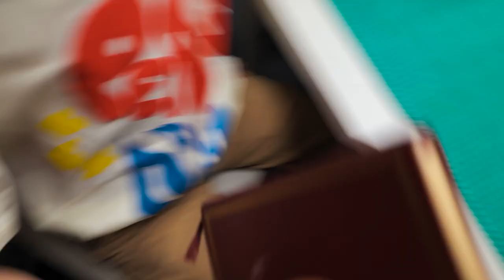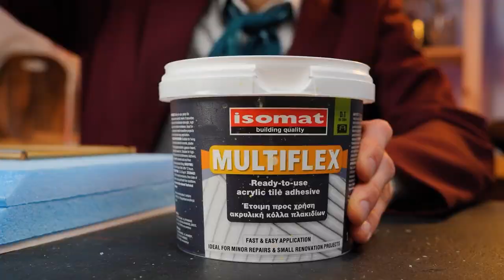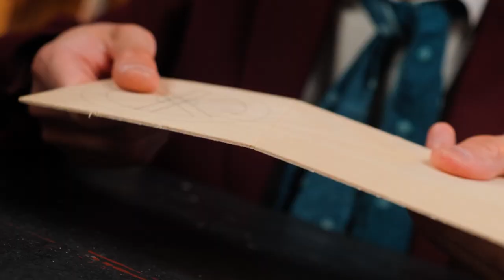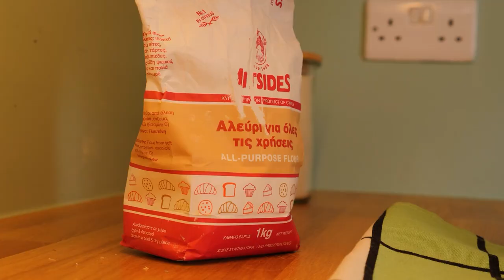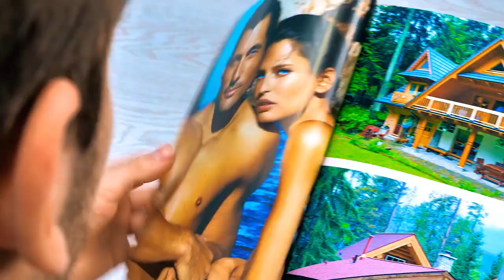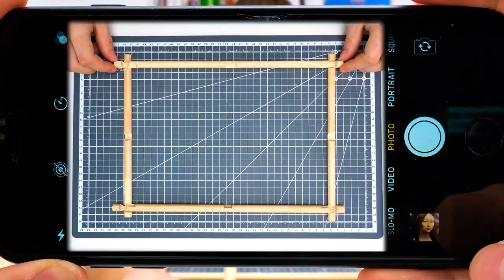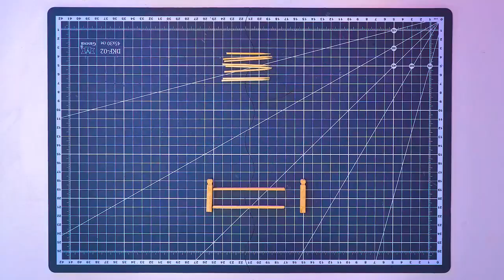I DO! I DO! I DO! Trash to Medieval Tower House Lamp!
Hello, adventurer friends! Get ready to embark on an extraordinary journey filled with medieval wonders! In our new video we will turn trash and ordinary things into a real medieval tower, and it will also be a real lamp! It turns out really realistic and beautiful! If you're looking for a great majestic nightlight or the perfect gift for medieval lovers, this lamp is the best you can find! Intrigued? Don't waste your time and come see how we made it!
               To begin, we took a can of chips and cut it in half. Then, we carefully cutted some additional pieces for next decoration. Using parts from a book cover, we assembled sections for the house, securing them together with duct tape. We affixed this structure to the top of the cut-out jar. Next we attaching wooden sticks to the walls of the house and aligning them properly. For further embellishment, we created decorative elements such as wall from ice cream stick bars and a window made from matchbox, which we also secure on the walls of the house. Next, we fashioned a base for the roof using wooden bars and placed a book on top. We covered the roof and proceeded to paint the entire house. To complete the cabin, we installed fixtures and crafted a door for the entrance, positioning it at the bottom of the can. We started adding cement and stones as decorations to the jar, and then started building the platform for our tower. We cut the desired shape out of styrofoam, refined it slightly with acetone, and painted the surface. Additionally, we incorporated some earth and plastic grass, adorned with extra plants, and installed wiring for the lamp. And now, our unique and lifelike night light is ready!
Did you like our idea? Also, show this video to your friends and all lovers of the Middle Ages, we are sure they will like it!